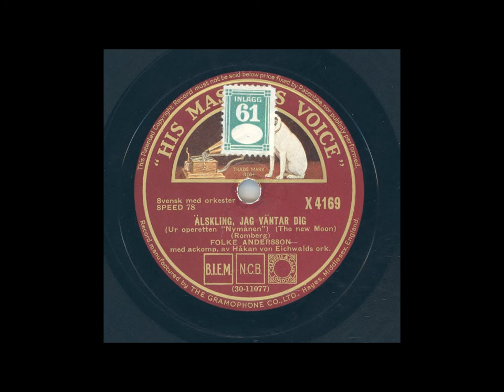FOLKE ANDERSSON - ÄLSKLING, JAG VÄNTAR DIG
Inspelat: Stockholm 9 sept, utg. okt 1933 Håkan von Eichwalds orkester
Längd: 3:02